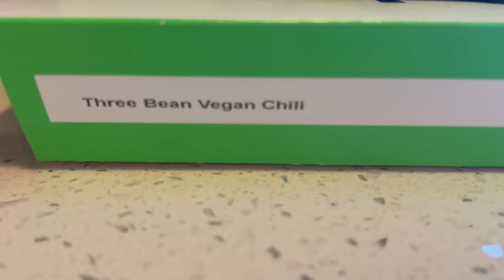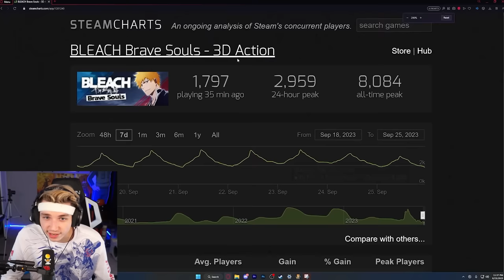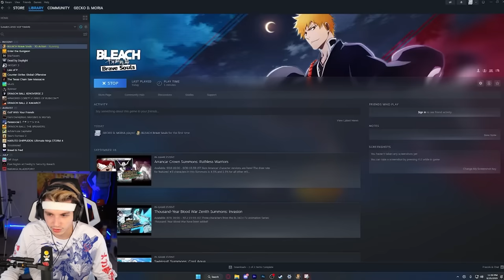I played a BLEACH game without watching the show...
ENJOY! :D

Editor: @FoxyDubs